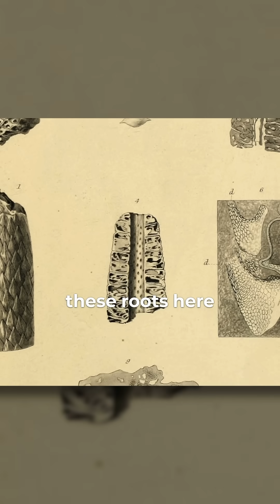The Floating Forest That Time Forgot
Paleontologist Dr. Kurt Wise describes a massive floating forest ecosystem—filled with hollow-stemmed trees and buoyant roots—designed to drift atop the waters of the deep before the Flood. From our series, "Beyond Is Genesis History? Vol. 1: Rocks & Fossils."